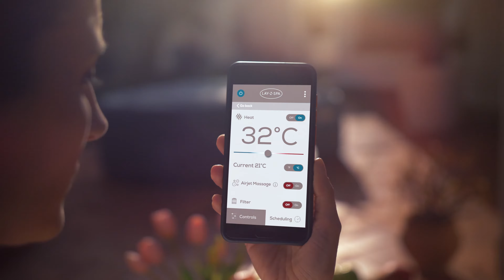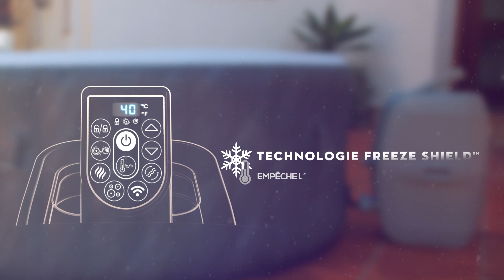Spa gonflable Lay-Z-Spa BORACAY | Bestway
Ce spa gonflable dispose de 120 jets d'air et de 2 systèmes de régulation de massage pour un moment de détente sur-mesure.